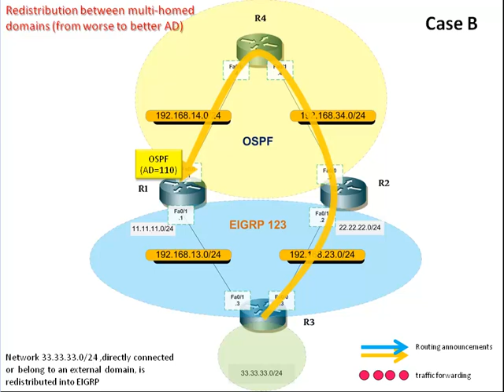Redistribution from one routing domain into another with lower (better) administrative distance